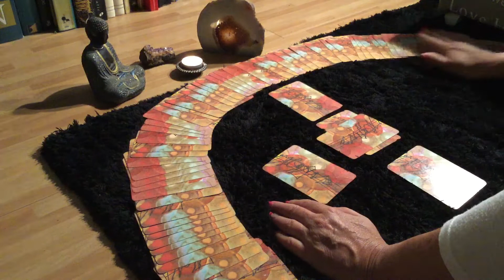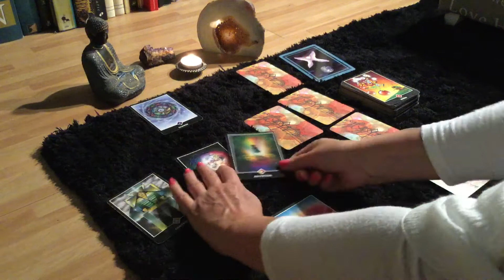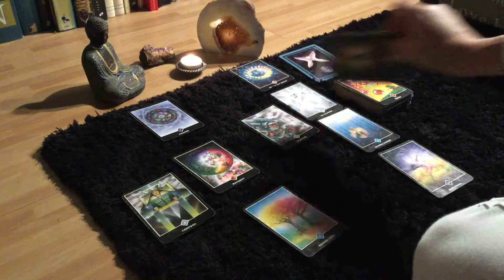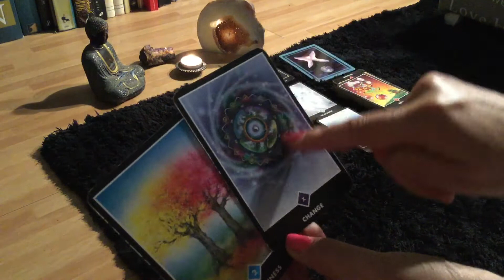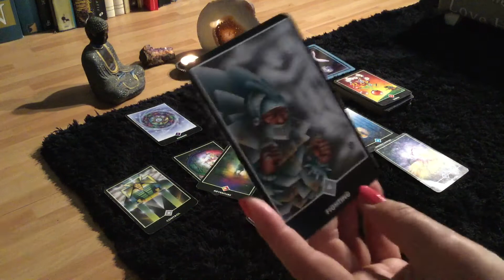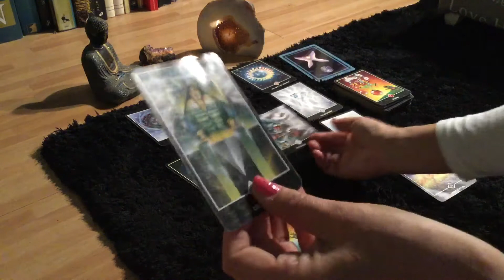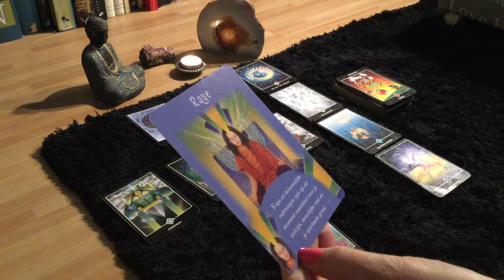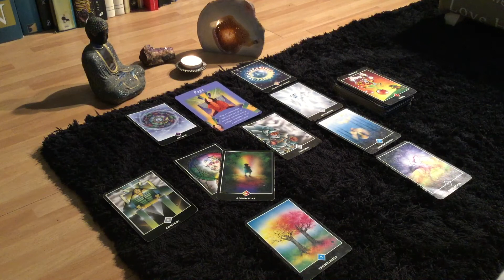Tarot Sterrenbeeld Maagd ♍️ maand September 2017 ❤️